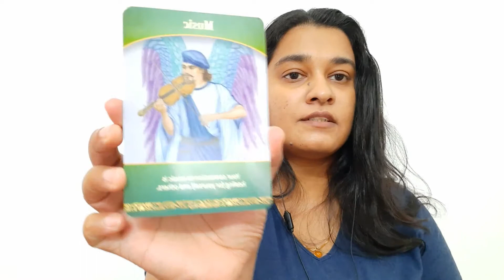Channeled Message Twin Flame Life Purpose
I am Madhu a certified twin flame ascension coach. Voyage in Divine Love is founded by me to extend the healing to twin flames who are committed to their journey. I started my twin flame journey a few years ago after experiencing the dark night of soul due to separation. I am here to extend all my learning that can support your harmonious union in an easy way. Your feelings are very true and that is your gateway to your union. i know the path to the feeling of unconditional love. Join with me and stay in vibration of unconditional love throughout your life with your eternal lover.
All my twin Flame teachings are coming from my Guru Jeff & Shaleia Ayan : twinflamesuniverse.com